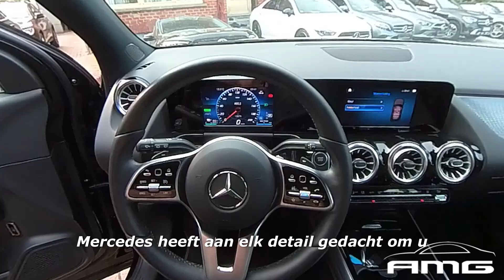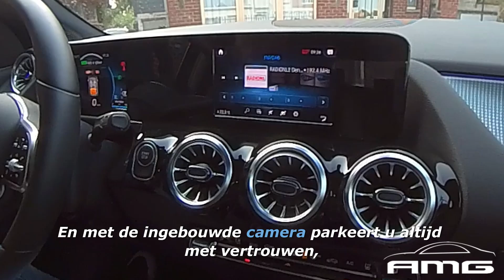Mercedes EQA 250 uit 2023 - Slechts 13.870 km | "Te koop bij Auto's Marc Gielen"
In deze video presenteren we een prachtige Mercedes EQA 250 uit juli 2023 die nu beschikbaar is bij Auto's Marc Gielen te Bilzen. Deze elektrische SUV heeft slechts 13.870 kilometer op de teller en verkeert in uitstekende staat. De Mercedes EQA 250 combineert luxe met geavanceerde technologie en een soepel rijgedrag, ideaal voor wie op zoek is naar een milieuvriendelijke en betrouwbare wagen. Ontdek alle details, van het verfijnde interieur tot de indrukwekkende rijprestaties. Mis deze kans niet om een bijna nieuwe Mercedes EQA 250 te bezitten!